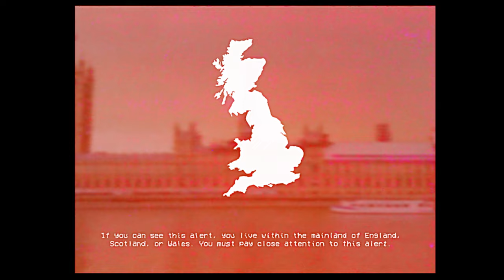Britain Has Been Destroyed - SCP EAS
Based on: "SCP-1678" by AstronautJoe, from the SCP Wiki.